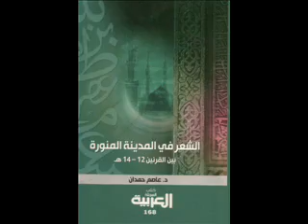بالعلم تحيا الأمم..الحلقة 9.. الشعر في المدينة المنورة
كتاب "الشعر في المدينة المنورة بين القرنين 12-14هـ"، وهو كتاب المجلة العربية رقم 168، والصادر مع عدد المجلة العربية التي تصدر من الرياض بالسعودية 407، ذو الحجة 1431هـ-ديسمبر 2010م، تأليف: د. عاصم حمدان علي الغامدي، عدد صفحات الكتاب:120 صفحة من القطع الصغير؛ والحلقة من إعداد وتقديم محمود سلامة الهايشة.
إعداد وإخراج